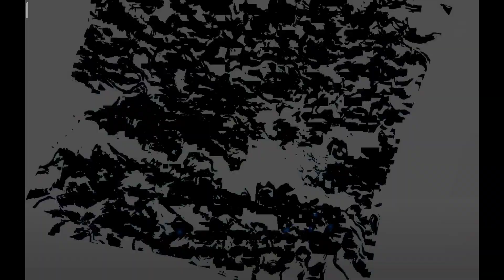REVIEW EVENT DAN CHAR BARU SANGAT OP!!! BANJIR BANSOS!!! - RISE OF EROS